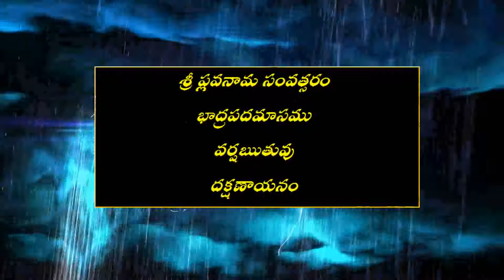పంచాంగం | 14 - September - 2021 | All in one Channel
Please watch the following also

✔️ Channel       : Bhavam Creations
✔️ Subject        : Astrology
✔️ Date             : 14 - September - 2021
✔️ Topic Name: పంచాంగం
Bhavam Creations  is an online education platform that helps to give You NCERT/CBSE/ ICSE  curriculum based courses from Kindergarten to Class 12th so that you can perform well in any and all exams you give in your academic career.

Bhavam Creations Channel specifically all in one. Like Education, Astrology, Meditation, Devotional, Health, Wealth, Tricks, Mathematics, IIT, Oracle, SQL, PL / SQL, Compitetive exams preparation, Science, Food Preparation in healthy way, Nutrition Counselling for adults and children, Education Counselling, Stories Etc;